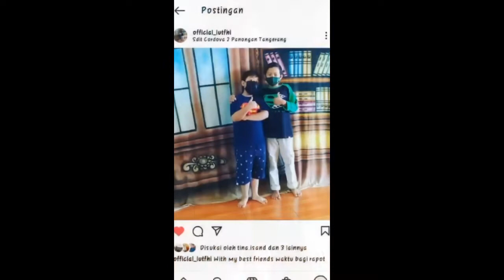kompilasi video jedag jedug lutfhi raziq - lutfhi projek creation ( LPC )